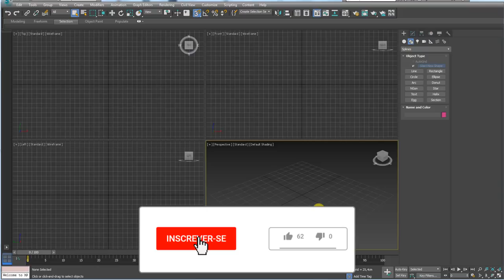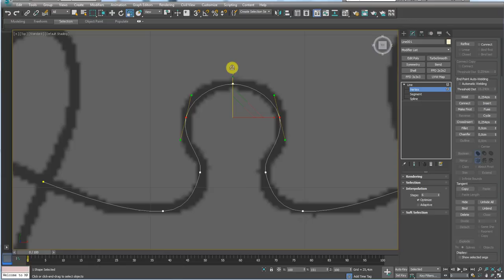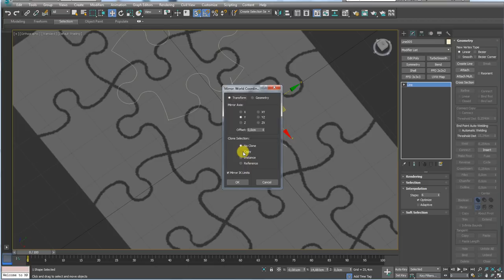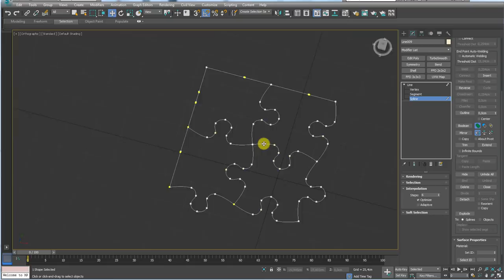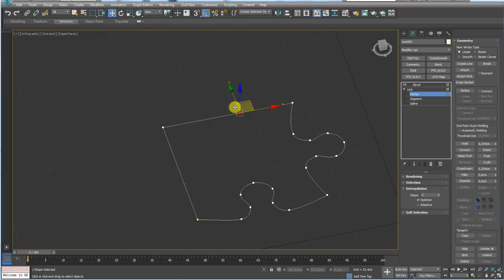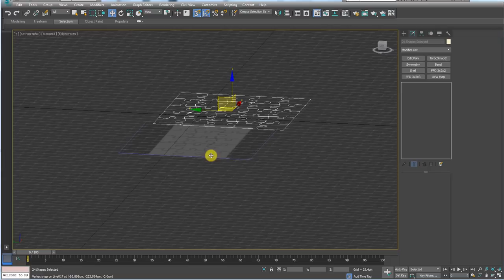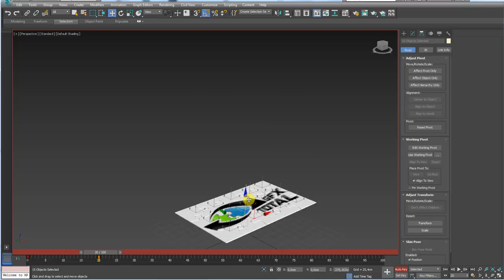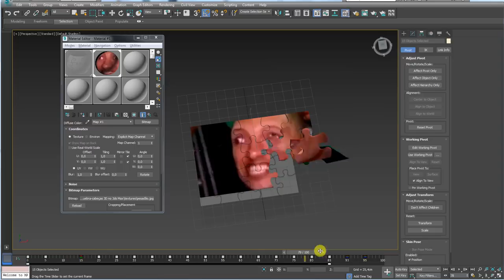Como Criar um Quebra-cabeça 3D no 3ds Max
Seja bem-vindo! (;

How to Create a 3D Puzzle in 3ds Max